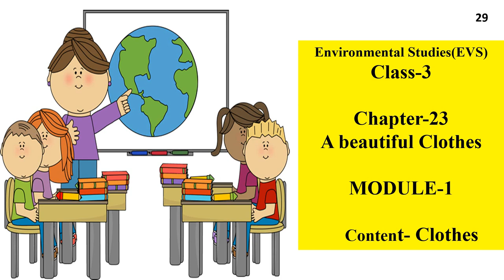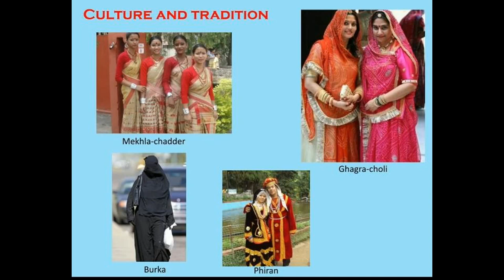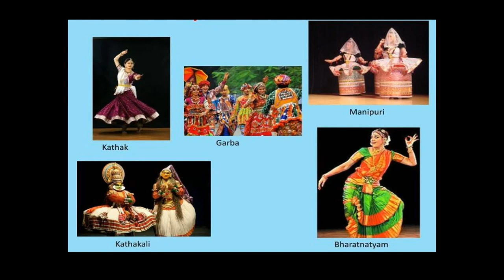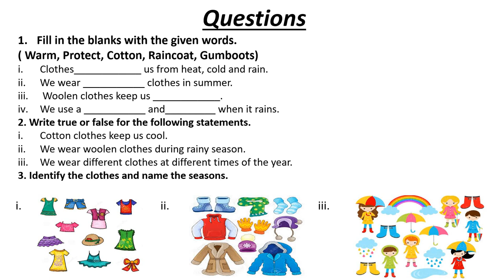Evs I A beautiful Clothes I Lecture-1 I video-29 I Class-3